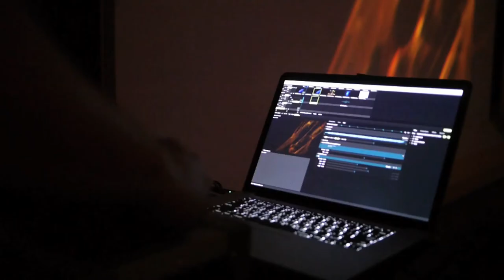HaoHao (live) - Ghost in Soft Shell - MFTM 08-26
Live performance at MOCA Taipei on September 13th, 2013

genre: ambient
soundtrack: Ghost in Soft Shell
(cc) by HaoHao
from Taipei, Taiwan
occupation: audio-visual artist
education:MFA
year of birth: 1981

MUSIC FROM THE MASSES 08 "Jellyfishes"
idea & image (cc) by Matthias Fritsch, 2013

For the Open Music Video Project MUSIC FROM THE MASSES Matthias Fritsch created this silent 6:40 minute clip and proposes it online to musicians, composers and sound designers in order to produce their individual soundlayer. There are no restrictions in athmospere, style and music genre. It is still possible to submit new versions. The video "Jellyfishes" was shot in autumn 2011 in Berlin and Hannover with a Lumix GF3 and different prime lenses.